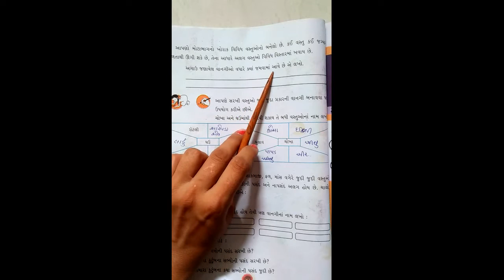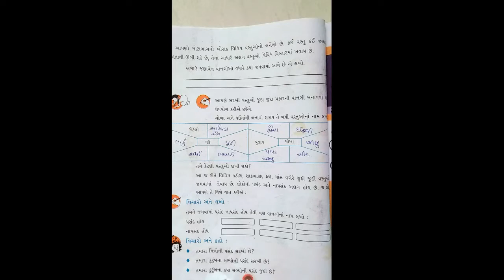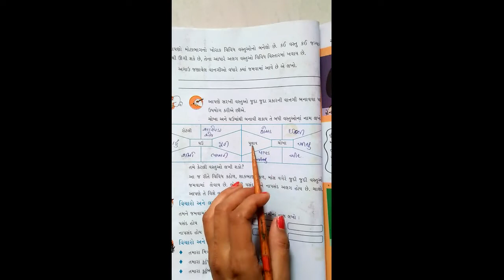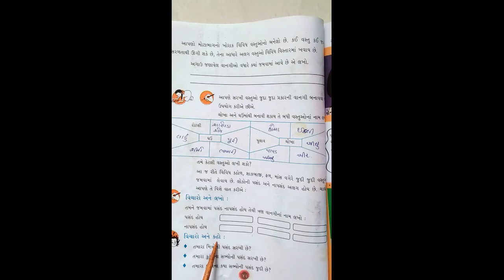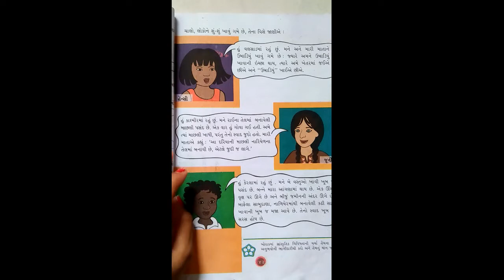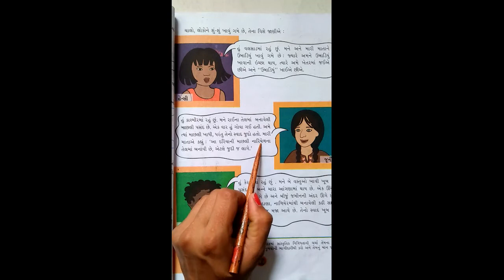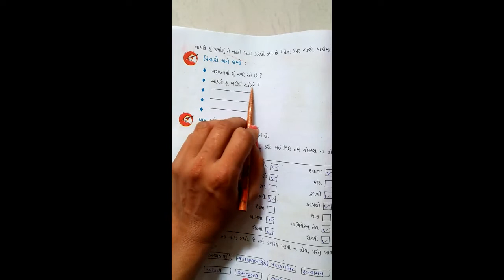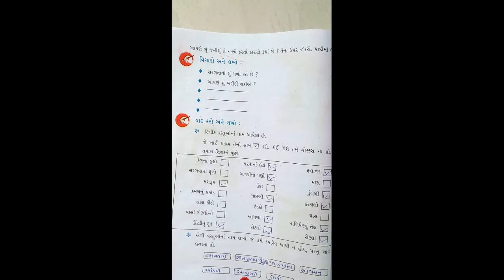STD-3 AASPAS CH-6 L-2